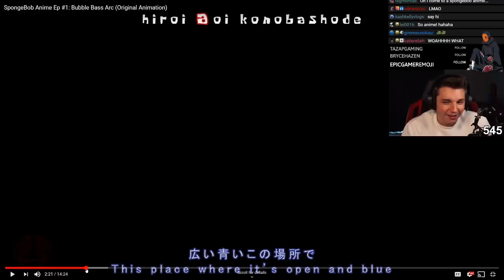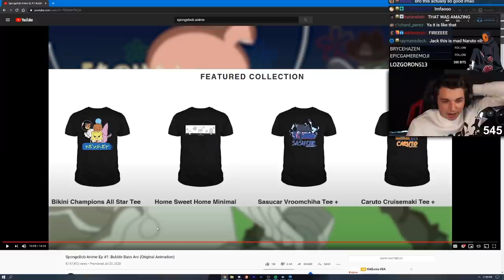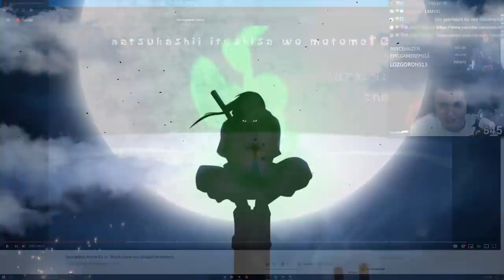Spongebob Anime REACTION! THIS IS SO GOOD! - Suponjibobu Anime Ep #1: Bubble Bass Arc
Follow me over on Twitch for DAILY livestreams and to be in more videos like this!

Spongebob Anime REACTION! This is INSANE! - Suponjibobu Anime Ep #1: Bubble Bass Arc - Original Animation - Narmack

I've just recently jumped into the world of anime and have really fallen in love, so I decided to start this channel to share all my first experiences with all of you while we watch through 'Naruto: Shippuden' together! ★

Episode reactions are in no way meant to replace the experience of watching through the series yourself, but rather are there for you to see my initial thoughts, analysis, and feelings towards certain plot points. Support them here!

Dattebayo!
- iShinobi